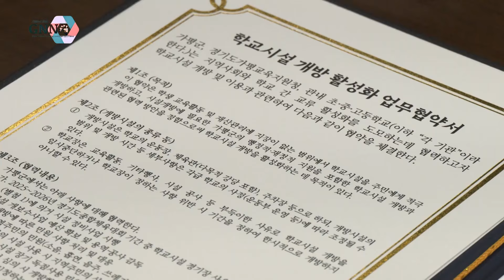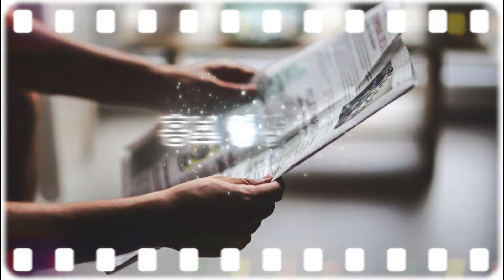가평군, 경기도 종합체전의 성공적 개최를 위한 업무협약식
😊가평뉴스방송 후원계좌번호 : 농협 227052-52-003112  김종관

2025~2026년 경기도 종합체육대회의 성공적 개최와 생활 체육 활성화를 위해 관내 학교와의 상생을 도모하기로 했다.

가평군은 12일 군청 소회의실에서 가평교육지원청, 가평초·고, 청평중·고, 조종초, 북면중학교 등 관내 기관 및 초·중·고등학교 7개소와 학교시설 개방 활성화 업무협약식을 맺었다.

협약에 따라 가평군은 ▲경기도 종합체육대회 기간중 학교시설 경기장 사용계획에 따른 시설 정비사업 시행 ▲시설개방에 따른 영조물 책임보험 가입 등을 추진하게 된다.

가평교육지원청 및 각 학교에서는 ▲학교시설 개방 연간 상시 운영을 통한 학교시설 개방 활성화 방안 모색 ▲경기도 종합체육대회 개최 시 학교시설 경기장(체육관) 사용 협조 ▲가평군민의 학교시설 개방 요청 시 적극 개방 등을 지원키로 했다.

앞으로 군은 각 학교 체육관에 대해 방수, 전기공사, 마루 교체 코팅, 창문 수리, 조명교체, 편의시설 정비 등을 실시해 복싱, 배구, 레슬링, 태권도, 농구, 보디빌딩, 역도 등 경기도 종합체육대회 종목별 대회를 원활히 진행한다는 계획이다.

이날 협약식에는 서태원 군수를 비롯한 교육장, 학교장, 관계자 등 10여 명이 참석한 가운데 서명식 및 기념 촬영을 하고 3년간 협약 효력을 유지해 나가기로 했다.

이 자리에서 서 군수는“70년 만에 처음으로 개최되는 경기도 종합체육대회를 성공적으로 치러 나가기 위해서는 각 기관의 역할이 너무나도 크다”며 “모든 주민과 교사, 학생들이 하나 되어 경기도민의 축제장을 만들어 갈 수 있도록 많은 관심과 협조를 바란다”고 말했다.

아울러 그는“지역주민들에게 학교 체육시설 상시 개방을 통해 생활 체육이 활발히 이루어져 건강을 도모하고 삶의 질을 높일 수 있기를 기대한다”고 덧붙였다.

앞서 군은 지난해 4월, 최적의 조건을 갖춘 준비된 가평이라는 이미지와 꺾이지 않는 군민들의 노력과 열정이 경기도로부터 역대 최고 평가를 받으며 2025년 도 체육대회 및 2026년 도 생활 체육 대축전 유치를 확정한 바 있다.

군에서는 2025년 4~5월 중에 도 체육대회와 2026년 9~10월경에는 도 생활 체육 대축전이 연이어 열리는 가운데 3~4일 대회 기간에는 31개 시·군 2만여 명이 참여해 20여 개 종목에서 열띤 경합을 벌이게 된다.

군은 지난 2022년 본 대회를 유치한 용인시 사례에서 경제적 파급효과는 631억 원, 취업 유발 효과는 723명을 기록하고 선수단 체류와 관람객 유치를 통해 126억 원의 생산유발효과가 발생한 것으로 파악돼 경제효과가 상당할 것으로 내다보고 있다.